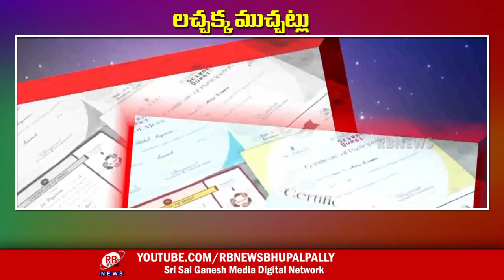||LACHHAKKA MUCHHATLU || RB NEWS || BHUPALAPALLY ||